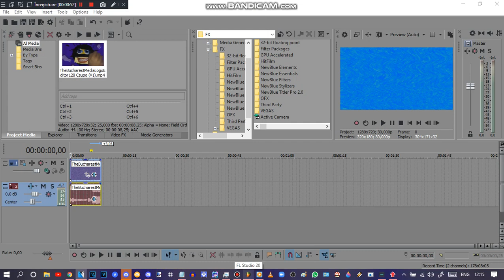How To Make Some Videoup V4.33 (Changed)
and all the TBMLE128 Logos